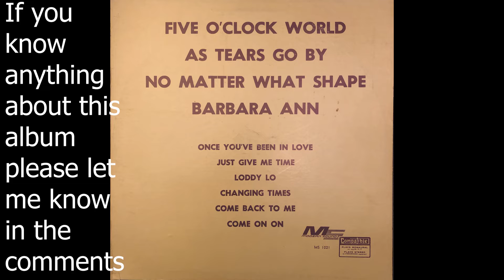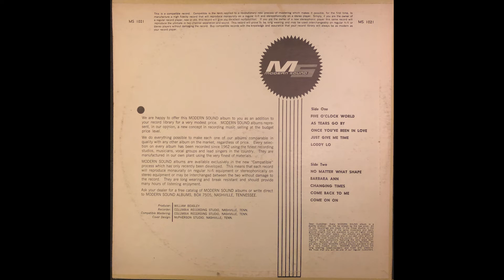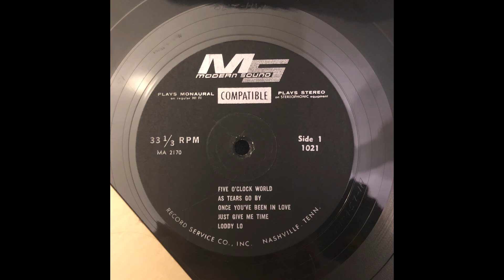Unknown Artist - Just Give Me Time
Track A4